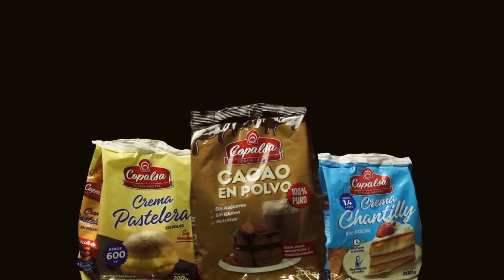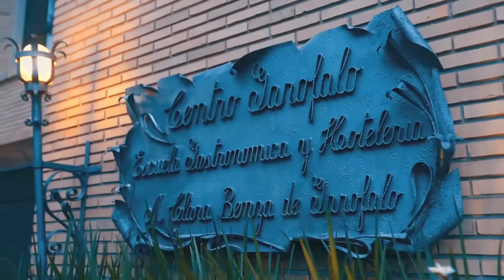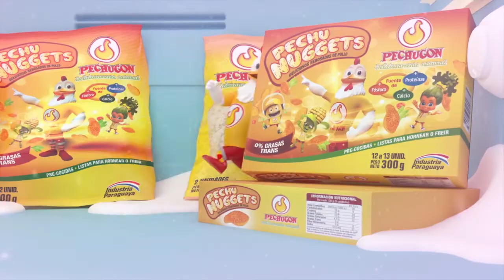BROWNIE SIN GLUTEN - La cocina de Sarita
BROWNIE SIN GLUTEN
BROWNIE
Ingredientes
• 100 g de chocolate semi amargo Puratos
• 60 cc de yogurt natural light
• 2 huevos
• 100 g de harina de almendras Puratos
• 25 g de cocoa amargacopalsa
• 1 cucharadita de esencia de vainilla copalsa
• 1/2 cucharadita de polvo de hornear Copalsa
• 200 g de puré de manzana
• 50 g de azuka'a